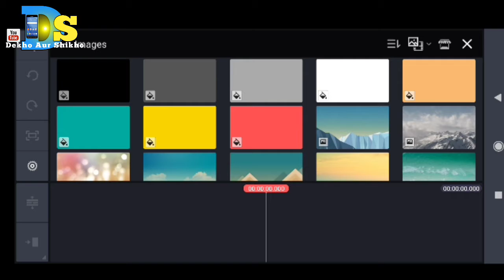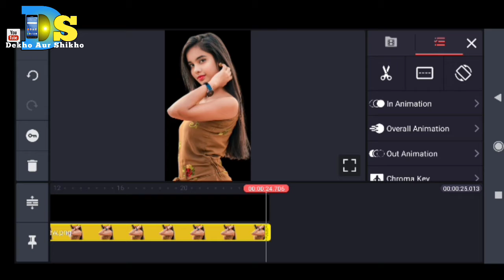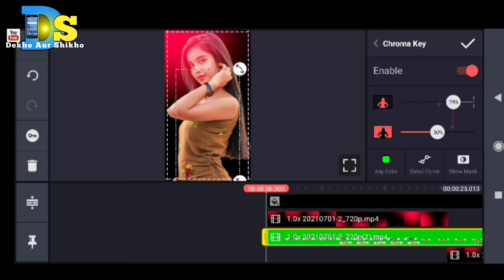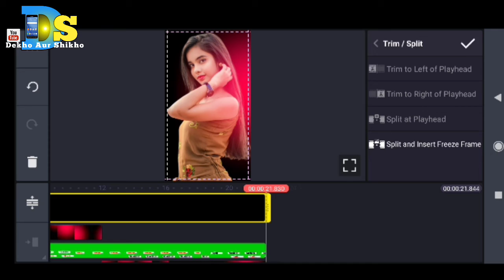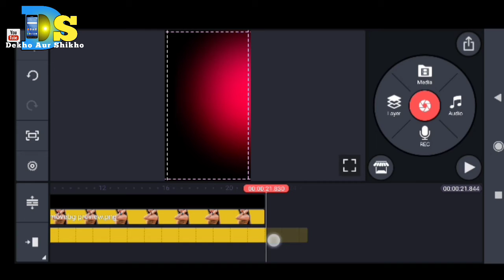WhatsApp Status Kaise Banaye 2021व्हाट्सप्प स्टेटस कैसे बनाये 👌🙏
WhatsApp Status Kaise Banaye 2021व्हाट्सप्प स्टेटस कैसे बनाये 👌🙏Mobile Se WhatsApp Status Kaise Banayenge ♥️

हैलो दोस्तों, आप सब कैसे हो?आशा करते हैं की अच्छे ही होंगे.आज मैं बताता है की व्हाट्सएप स्टेटस कैसे बनते हैं मोबाइल से👍अगर वीडियो अच्छा लगे तो कृपा सब्सक्राइब करें लाइक करें और कमेंट भी करें धन्यवाद 🙏